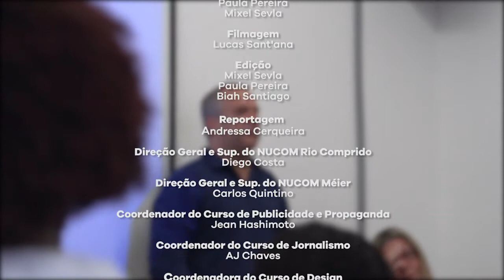Cadu Freitas (Comunicador e Apresentador na Rádio MEC AM) | UniCarreira 2017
A UniCarioca promove a 9ª edição da Feira de Carreiras UniCarioca – a UniCarreira.

Confira a entrevista com o Comunicador e Apresentador na Rádio MEC AM: Cadu Freitas, que palestrou sobre "Profissão: Como escolher entre a paixão e sobrevivência".

Produzido pelos Alunos de Publicidade e Propaganda e Jornalismo da Unidade Méier.

Produção
Paula Pereira
Mixel Sevla

Reportagem
Andressa Cerqueira

Edição
Bia Santiago
Mixel Sevla
Paula Pereira

Imagens
Lucas Sant'ana

Direção Geral e Sup. do Nucom Rio Comprido
Diego Costa

Sup. do Nucom Méier
Carlos Quintino

Coord. do Curso de Publicidade e Propaganda
Jean Hashimoto

Coord. do Curso de Jornalismo
Antônio José Chaves